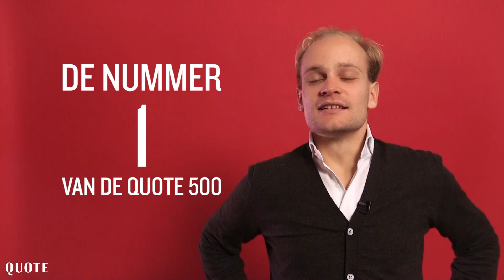Quote 500 2016 - Daarom is Frits Goldschmeding onze nummer 1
De 20e editie van de Quote 500 is dikker dan ooit! Nu met de 1000 rijkste Nederlanders.
De Quote 500 2016 ligt vanaf vandaag (3 november) in de winkel! Haast u naar de dichtsbijzijnde grootgrutter, blaadjesverkoper of sigarenboer.